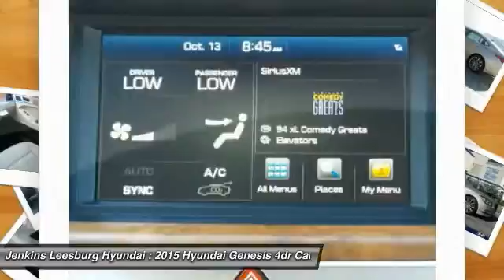2015 Hyundai Genesis Leesburg Florida L16538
2015 Hyundai Genesis 5.0L

Experience the innovative safety technology, striking design and inspired craftsmanship of the All-New Hyundai Genesis. Hyundai has taken its fluidic design aesthetic to the next level, giving the impression of an athlete poised for takeoff, even at rest. The Genesis now features a longer wheelbase for improved stability and an even smoother ride. The Genesis feels even more spacious with a sunroof that takes in panoramic views of the day and nighttime sky. Inside you are greeted with beautiful wood and aluminum trim, plus standard heated front seats. Available interior features include: matte finish wood trim, ultra-premium leather, ventilated seats, power rear sunshade, side-window sunshades and more. Surround yourself with an available 17-speaker Lexicon Audio System with Discrete Logic 7 Surround Sound Processing. This state-of-the-art system produces pristine audio and is a GRAMMY-award-winning technology. The Genesis takes premium performance up a notch. Select from a 420hp V8, a 311hp V6 engine that drives the rear wheels, or the HTRAC All-Wheel-Drive system paired with a robust V6. The Genesis also features a wealth of technological features including the world's first carbon dioxide sensor which automatically activates the ventilation system to add fresh air to the cabin, a 9.2-inch HD touchscreen, and rain-sensing wipers with an auto defogging system. Enjoy higher levels of convenience and the luxury of saving time with the Genesis Intelligent Assistant. This proactive app combines Blue Link features, data from the vehicle, the owner's smartphone, and the Internet with multiple layers of intelligence. This app can then send proactive notifications and recommendations to the Genesis owner in preparation for their drive.